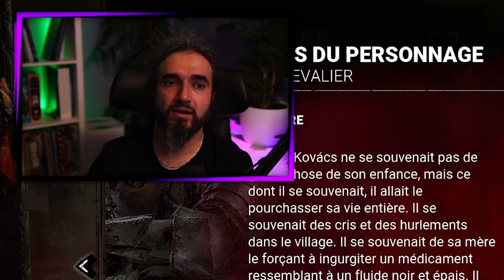NOUVEAU TUEUR : LE CHEVALIER (Lore, explication, perks, mori, avis) ● GAMEPLAY | DEAD BY DAYLIGHT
LE NOUVEAU TUEUR : LE CHEVALIER (son Lore, son explication, perks, mori, avis) gameplay Dead by Daylight

00:00 Intro
00:36 Histoire du Chevalier
03:54 Perks
06:40 Capacité spéciale
10:20 Retours d'expérience
12:56 Mori